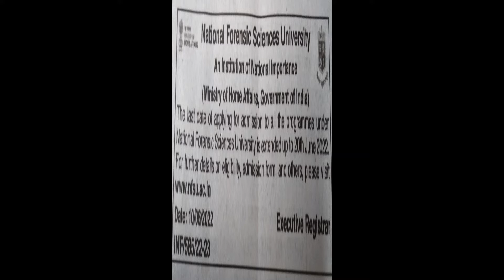[21] ADDMISSIONS AND JOB RECRUITMENT NOTICES 2022 ! : SOURCE- TIMES OF INDIA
SOURCE: TIMES OF INDIA
COMPILER & EDITOR: SORTED NEWS